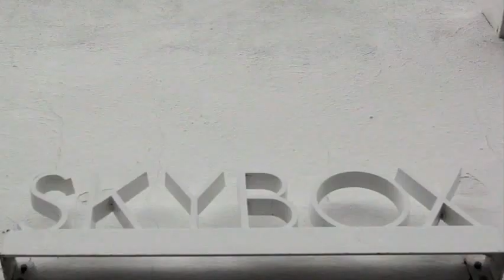Dave Salmoni Flaunt Magazine Photoshoot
Wildlife expert Dave Salmoni poses for Flaunt Magazine